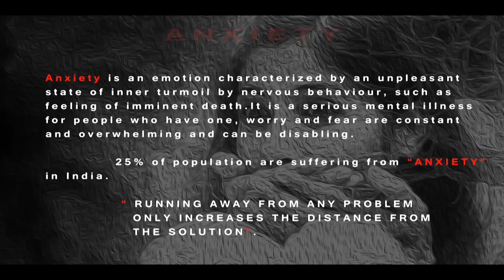HAPPY BIRTHDAY TO ME short film by RAM PANDIT | Rowdy Girl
This shortfilm based on disease anxiety and showing difficult phase of life which can give birth of loneliness n fear of death.

rowdygirl
Rowdygirl
Rowdy Girl
RowdyGirl